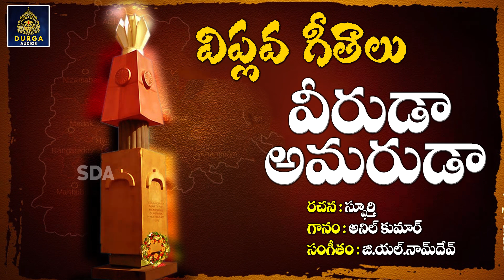Veeruda Amaruda | వీరుడా అమరుడా | Viplava Geethalu | SDA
Listen VeerudaAmaruda.

Song Details
Artist : Anil Kumar.
Lyricst: Spurthi.
Producer: NannaRavibabu.